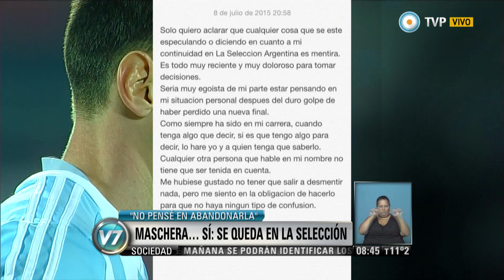Visión 7 - Mascherano...sí se queda en la Selección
Tras algunos rumores que señalaban que varios jugadores de la Selección rechazarían una nueva convocatoria, Javier Mascherano aclaró que no renunció.  Emitido por Visión 7, noticiero de la TV Pública argentina, el jueves 9 de julio de 2015.